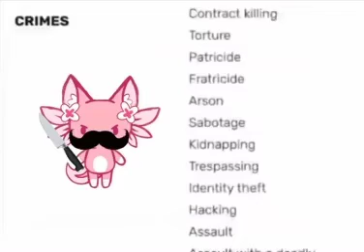crime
chat should never get a knife